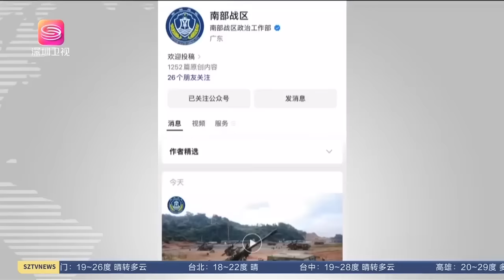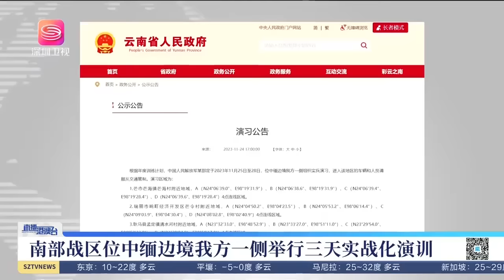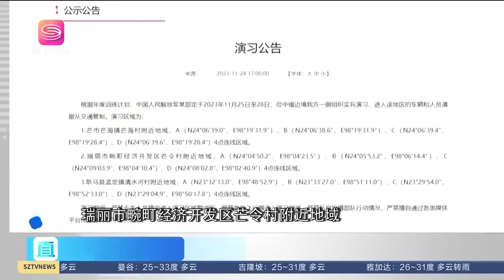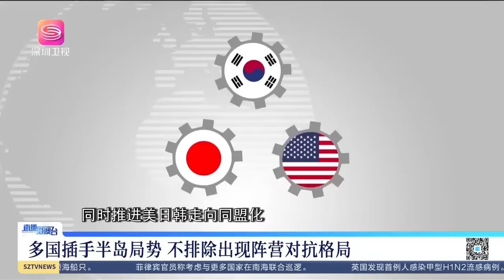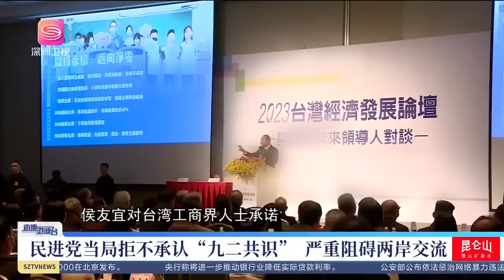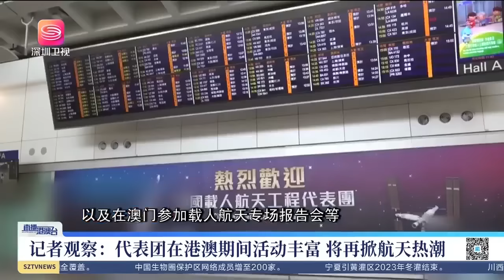中赴聯合國有大動作，多國已急切關注並期待！直播港澳台【精編版20231129】